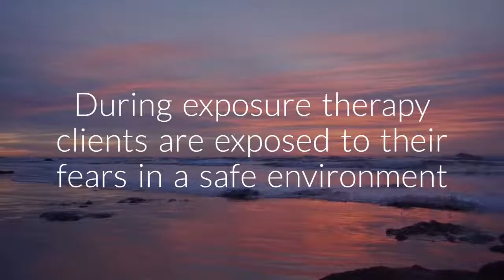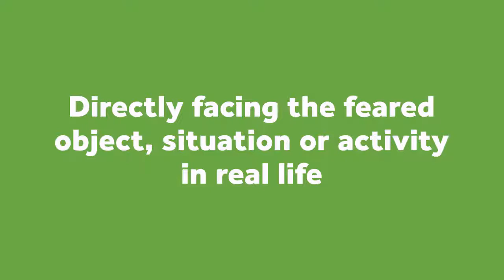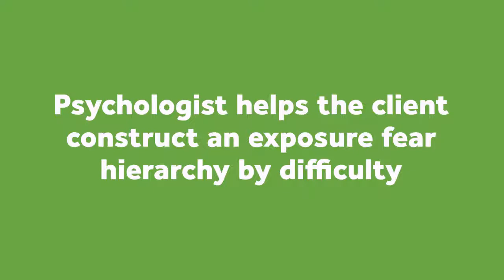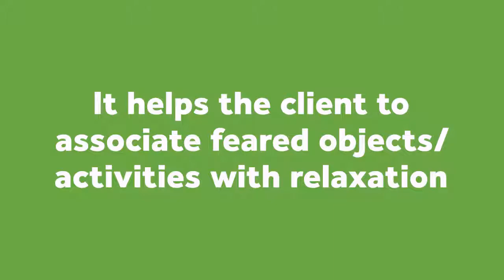Exposure Therapy Explained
Exposure therapy was developed to help people confront their fears.

In exposure therapy clients are exposed to their fears in a safe environment set up by the therapist. This helps them reduce their fears and decrease avoidance.

Exposure therapy is great for
1. Phobias
2. Panic Disorder
3. Social Anxiety Disorder
4. Obsessive-Compulsive Disorder
5. Post-traumatic Stress Disorder
6. Generalized Anxiety Disorder

Many variations exist for Exposure Therapy, including

1. In vivo exposure
2. Imaginal Exposure
3. Virtual Reality Exposure
4. Interoceptive Exposure

Exposure therapy can be paced in different ways including

1. Graded Exposure
2. Flooding
3. Systematic Desensitisation

Exposure Therapy helps in several ways including

1. Habituation
2. Extinction
3. Self-efficacy
4. Emotional Processing